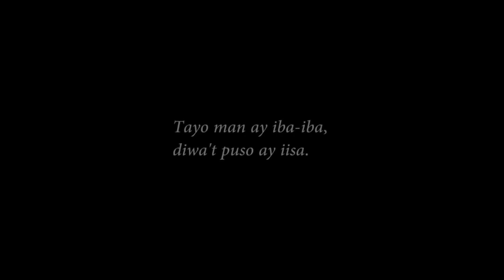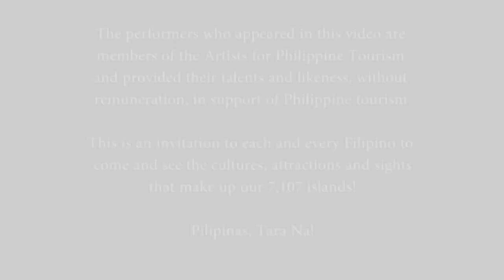PILIPINAS TARA NA LAKBAY TAYO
PILIPINAS -  TARA NA LAKBAY TAYO (Artist For Philippine Tourism)

*I encourage all please support the original artist!
I will remove your material immediately.
*PLEASE do not choose a YouTube strike.